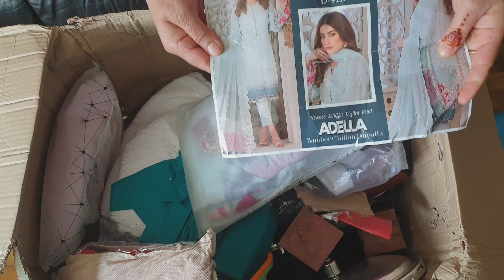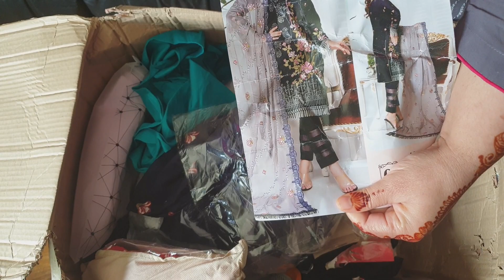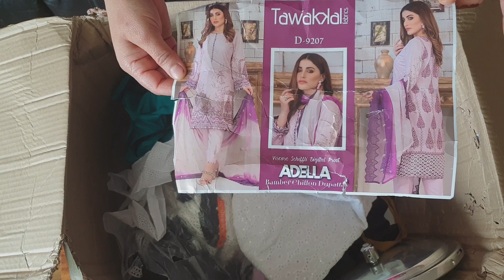unboxing parcel but sad (some damage stuff 😢)kuch saman missing kuch broken feeling upset 😢😢😢